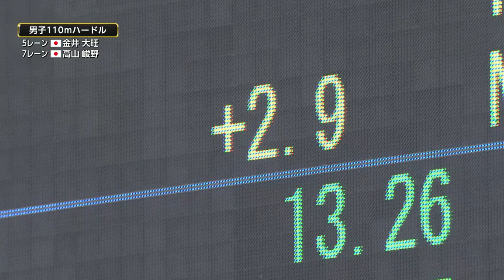【セイコーゴールデングランプリ陸上2019大阪】男子110mH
セイコーゴールデングランプリ陸上2019大阪
2019年5月19日（日）大阪府・ヤンマースタジアム長居
男子110mH

Wind +2.9
POS LANE ATHLETE  MARK
1  Shunsuke Izumiya 順天堂大 13.26
  泉谷駿介
2  Greggmar Swift BAR 13.45
  グレッグマー・スイフト
3  Taio Kanai  ミズノ 13.47
金井 大旺
4  Shunya Takayama ゼンリン 13.51
  高山峻野
5  Shuhei Ishikawa 富士通 13.63
  石川周平
6  Ryan Fontenot USA 13.7
  ライアン・フォンテノー
7  Johnathan Cabral CAN 13.74
  ジョナサン・カブラル
8  Hideki Omuro  大塚製薬 13.76
  大室秀樹
9  Ruebin Walters TTO 13.84
  ルエビン・ウォルターズ